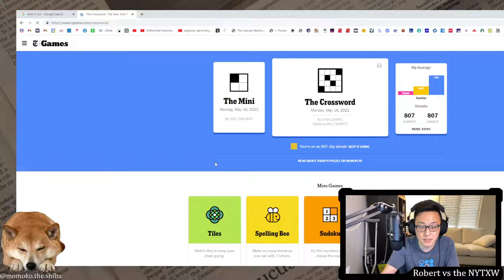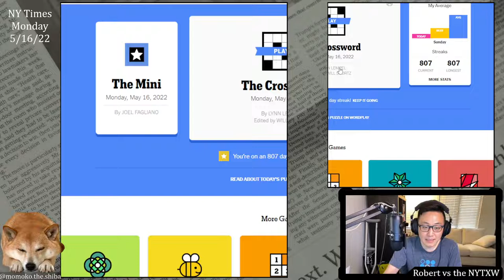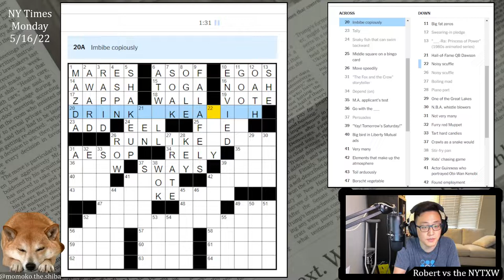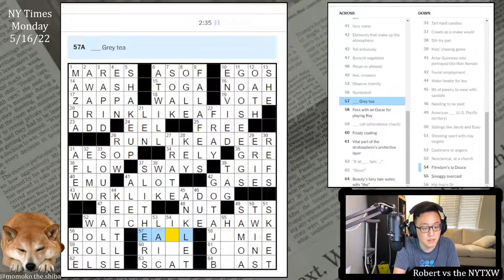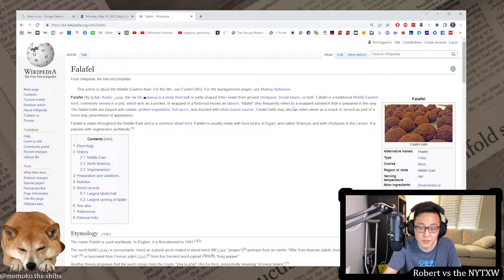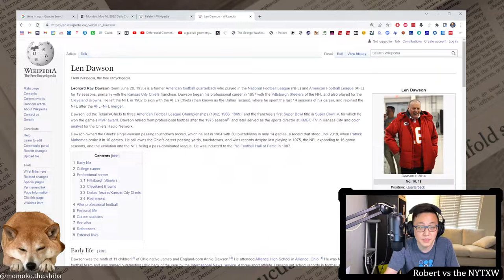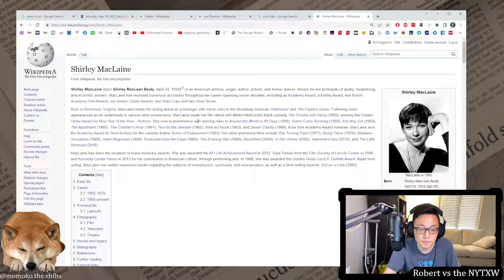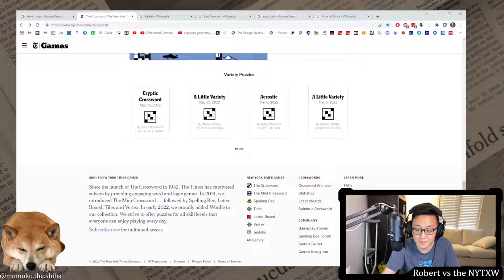Theme-adjacent stuff? [0:16/2:41] || Mon 5/16/22 New York Times Crossword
0:00 - Intro
1:11 - Mini puzzle
2:28 - Daily puzzle (by Lynn Lempel)
5:09 - Commentary

I think the theme here is cute enough for a Monday. DRINK LIKE A FISH, RUN LIKE A DEER, WORK LIKE A DOG, and WATCH LIKE A HAWK have a pleasant consistency to them, and they really are common phrases. I wonder if BEAST in the SE was originally supposed to be a revealer, but I actually think that this one probably doesn't need a revealer (at least not one that's just BEAST... is there a pun somewhere to be found?). Found this one to put up a bit more resistance than I'm used to on a Monday, but still finished with a normalish time.

Feels like there's lots of theme-adjacent material, although maybe it's confirmation bias. In addition to BEAST there's MARES, EEL, EMU, and GOOSE EGGS prowling around the grid. Some snakes SLITHER(S)ing, too. Also NOAH and AESOP, and a (Jamie) Fox(x). Probably just confirmation bias.

16s on the Mini and 2m41s on the daily puzzle. (Weekly running total: 2m41s)